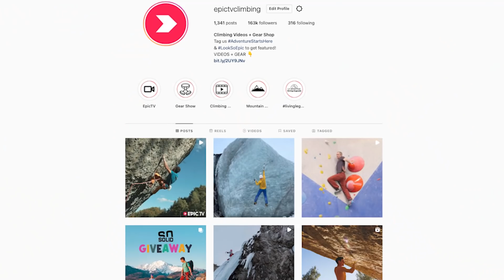4 Minute Indoor Comp Boulder Challenge | Climbing Daily Ep.1961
How hard is it to climb a boulder with competition rules? We are in Arkose, attempting the comp boulder challenge. Matt and Terri head to the Arkose climbing wall and try too climb a boulder near their limit in just 4 minutes...

The best selection of indoor climbing gear at the EpicTV shop

4 Minute Indoor Comp Boulder Challenge | Climbing Daily Ep.1961